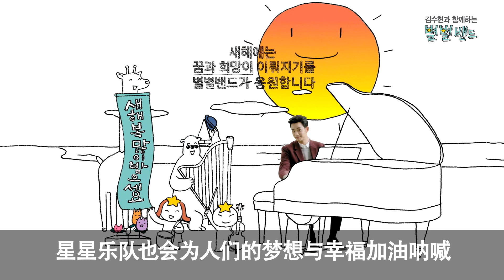Starband with Kim soo hyun_ Hana Bank New CF(A New year_ Chinese Ver)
For the brand new 2015 year, the Star band wish you only the brightest